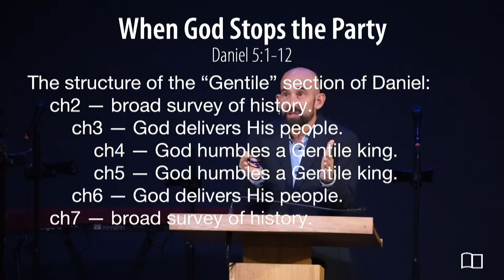Daniel 5:1-12 - Smedly Yates - Grace Bible Church - 12/12/21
Title: When God Stops the Party
Series: Daniel
Preacher: Smedly Yates